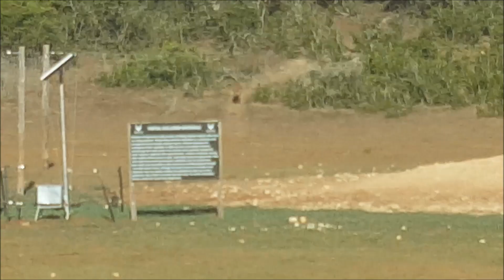Warthog vs Lion: Lucky Warthog Runs Straight Past a Lazy Lioness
We found this lioness in Addo National Park as she was stalking a warthog. Her appetite was obviously not big enough to chase and catch the lucky pig as he simply ran past her, only a few meters away!